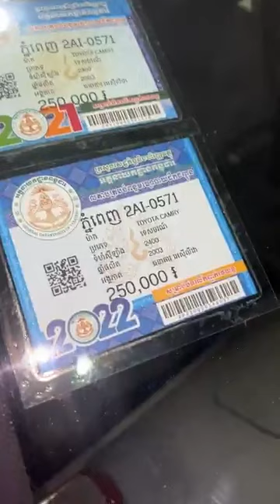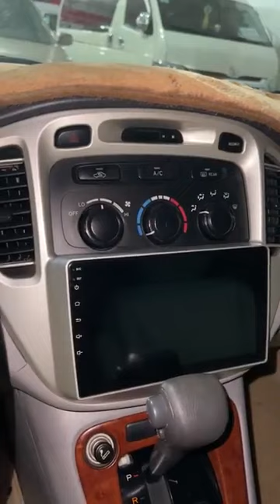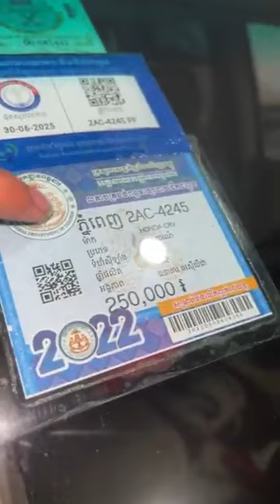ធានាជូនមិនកាត់ត​ មិនបុក​ មិនប្តូរពណ៌​ មិនច្រេះមិនពុក☎️ទំនាក់ទំនងលេខទូរស័ព្ទ:📞010649995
តោះពុកម៉ែបងប្អូន​ឡានក្នុងស្តុកស្អាតៗ សំរាប់បងប្អូនដែលចង់បានឡានស្អាតៗអាចមកមេីលបាន​ ធានាគុណភាពនិងតម្លៃ
🚩មានសេវាកម្មរំលស់25​ ខេត្តក្រុង​ រហ័ស​ជាមួយឯកសារងាយៗៗ​ និងអត្រាការប្រាក់ទាប
👍ធានាជូនមិនកាត់ត​ មិនបុក​ មិនប្តូរពណ៌​ មិនច្រេះមិនពុក
👍សរសេរក្រដាស់ធានាជូនចេញពីឃ្លាំងផ្ទាល់
💥ផ្តល់ជូនតម្លៃពិសេសសំរាប់ការកក់ទុក​មុន
☎️ទំនាក់ទំនងលេខទូរស័ព្ទ:
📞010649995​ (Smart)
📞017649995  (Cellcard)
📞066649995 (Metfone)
🏡ទីតាំង​ : ផ្លូវ​2011​ ភូមិច្រេស​ សង្កាត់គោកឃ្លាង​ ខណ្ឌសែនសុខ​ ភ្នំពេញ